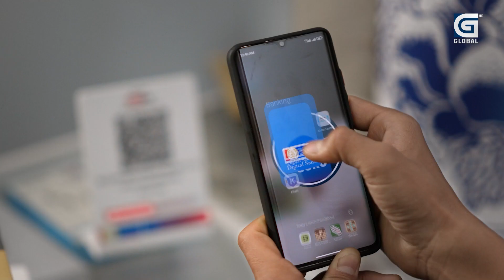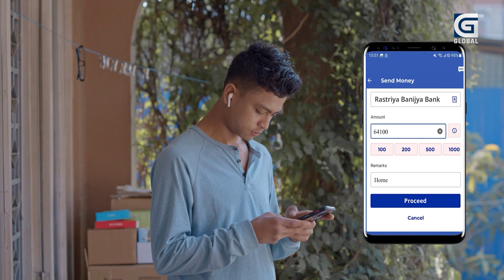Takshashila: हिन्दु राष्ट्र नहटाऔँ भन्दा मलाई बालुवाटारमा ज्यान मार्ने धम्की दिए || Prakash Giri